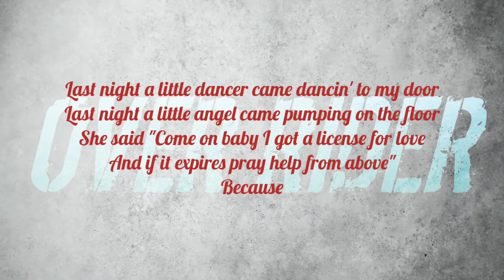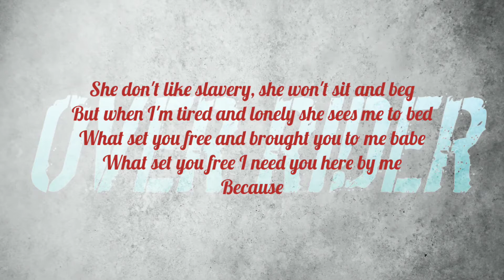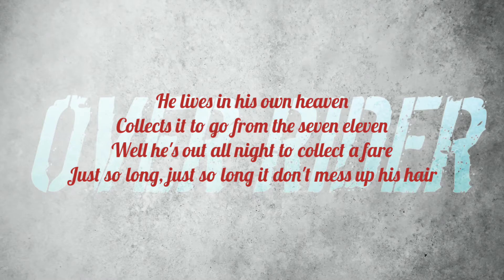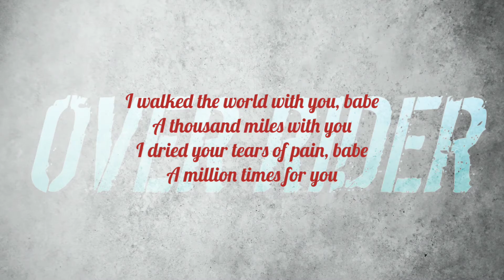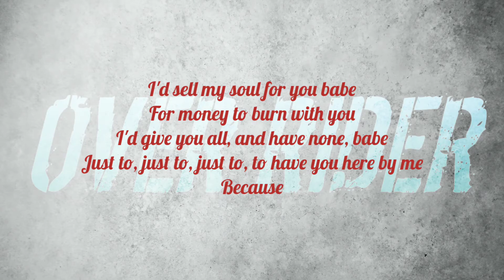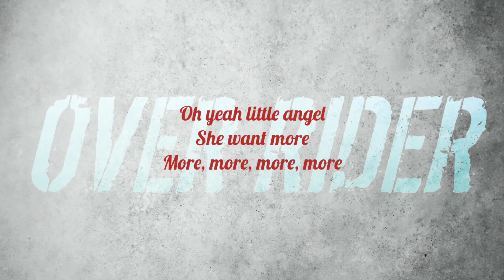Billy Idol - Rebel Yell (Lyrics)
Wallpaper source :
______________________________________________________ **FAIR USE** Copyright Disclaimer under section 107 of the Copyright Act 1976, allowance is made for “fair use” for purposes such as criticism, comment, news reporting, teaching, scholarship, education and research.